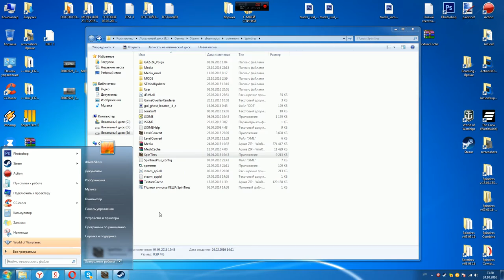Spin Tires 03.03.16 - Карта-Razlom(Сетевой)